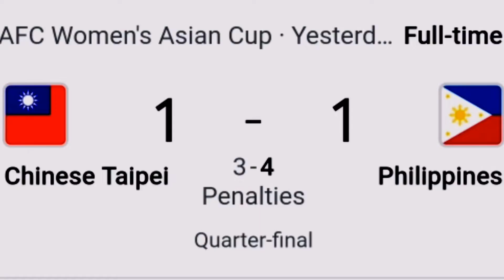Philippine Women's Football Team secures spot in 2023 FIFA World Cup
The PH Malditas qualifies for the 2023 FIFA Women's World Cup to be hosted by Australia and New Zealand in historic fashion after beating Chinese Taipei in the Asian Cup quarterfinals in Pune, India.

Metro Vlogs Plus claims no credit for images featured in this video unless otherwise noted.